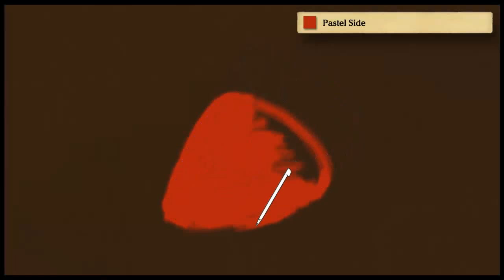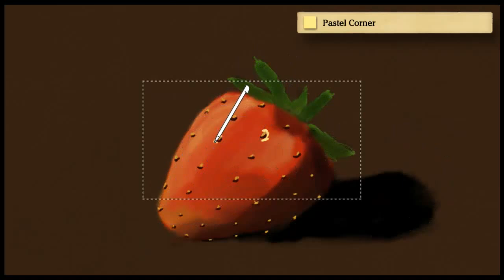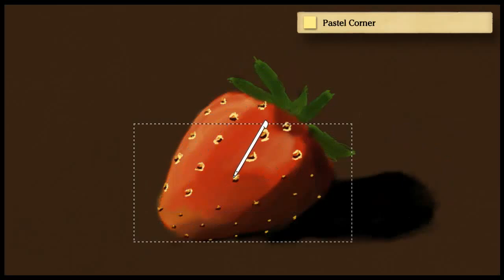RRPG Drawing a Strawberry! (Art Academy: Home Studio - Wii U)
Here's a tasty strawberry I worked on in Lesson 4 of Art Academy: Home Studio on the Wii U! Leave feedback, please? Thanks!